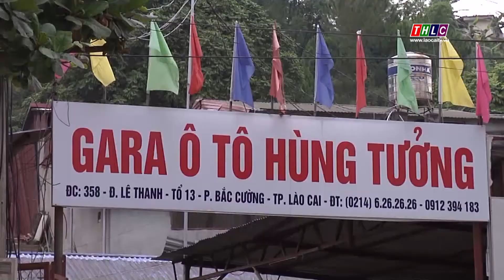Tiểu thủ công nghiệp Lào Cai khôi phục sản xuất sau dịch Covid-19 | THLC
Laocaitv.vn - Tại tỉnh Lào Cai có 96,51% doanh nghiệp nhỏ và 91,94% doanh nghiệp vừa bị tác động bởi dịch Covid-19. Tuy nhiên, với quy mô sản xuất vừa và nhỏ, các cơ sở tiểu thủ công nghiệp lại có ưu thế thích ứng nhanh trước diễn biến thị trường. Vì vậy, ngay sau khi dịch bệnh cơ bản được khống chế, các đơn vị này đã khắc phục khó khăn, từng bước khôi phục sản xuất, tạo việc làm cho người lao động.

Đài Phát thanh - Truyền hình Lào Cai